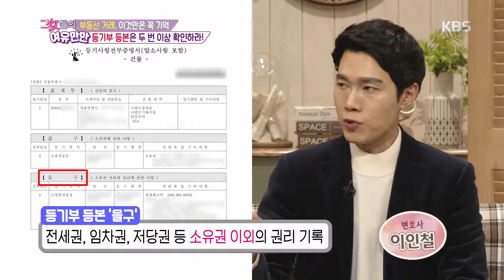그녀들의 여유만만-부동산 거래, 등기부 등본은 2번 이상 확인하라! 20181220